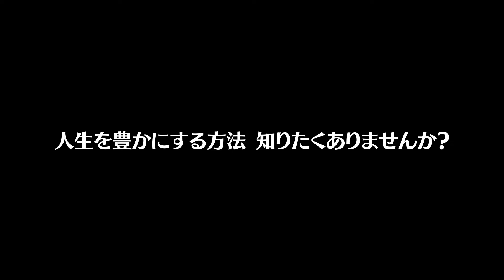動く名刺シリーズ第2弾 パフィットジム 今野 発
動く名刺シリーズ第2弾 パフィットジムの今野 発（こんの ひらく）さんのPR動画です。

皆さんは今まで頂いた名刺を見返して、その一枚一枚の持ち主の顔や仕事内容や人柄ってわかりますか？私はいったいどんな人だったのか思い出せない人が殆どです。名刺は自己紹介するものの筈なのに、その実、時が経ってしまえば何もかも思い出せなくなってしまうのです。

この動く名刺シリーズは、そんな自分の体験の元、では1分程度のプチドキュメントを作って、その動画にリンクするQRコードを名刺に印字しておけばいいじゃないか？という思いで始めた企画です。1分程度の動画の中に、その人のバックストーリーや今の仕事への思い、顧客に感じて欲しいことなどを端的に詰め込んであります。

今回は横浜で初めて定額制のパーソナルトレーナーサービスを始めた今野 発（こんの ひらく）さんを取り上げました。自身の鬱体験から運動をして筋肉を鍛える大切を気付いた今野さんは、誰よりも顧客の心と身体の健康を考えてくれます。定額制なので通えば通うほど単価が下がるのも大きな魅力ですね。是非横浜のパフィットジムをご検討ください！

皆さんも是非、動く名刺の作成をご検討ください！